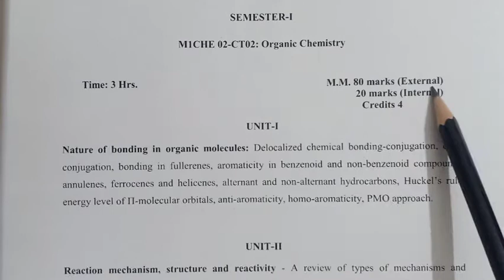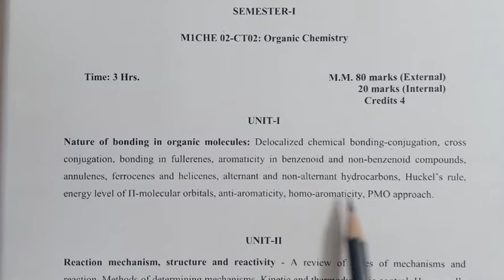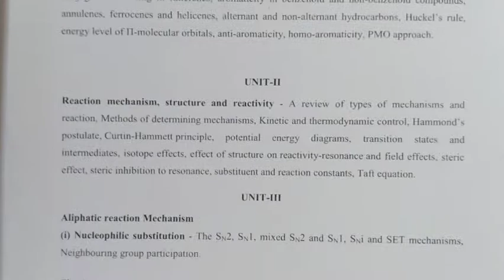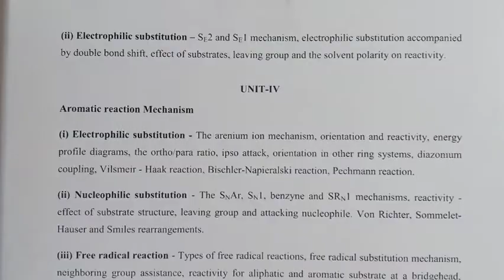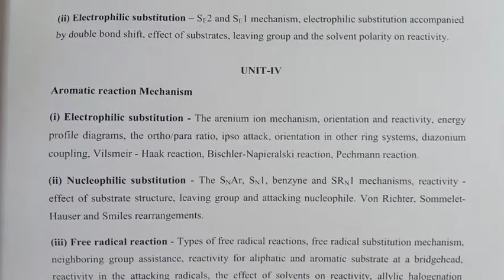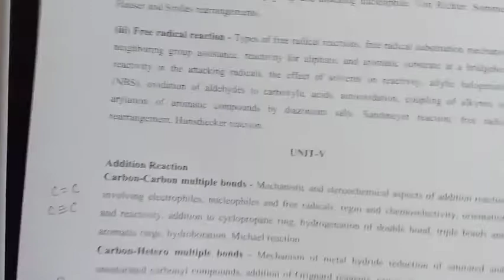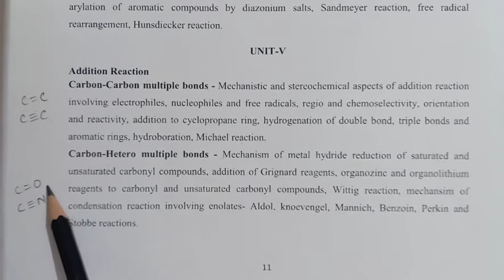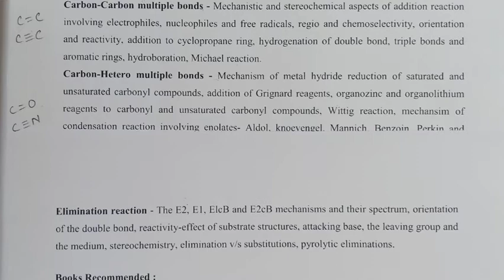M.Sc. Chemistry (I Semester), Paper II Syllabus, MLSU